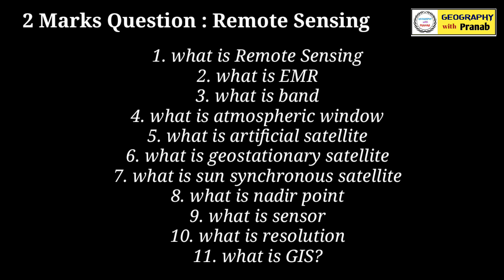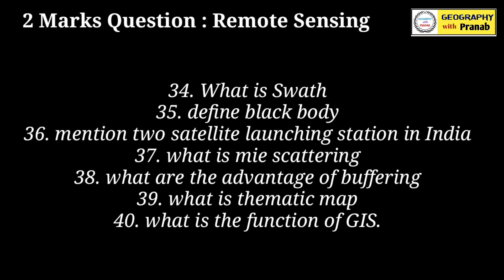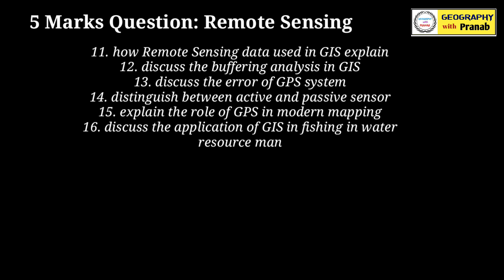Remote Sensing Suggestion For 5th Semester Students/ Geography Hons/ B.sc Geography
Pranab Chowdhury
From – Bankura ( Kolkata )